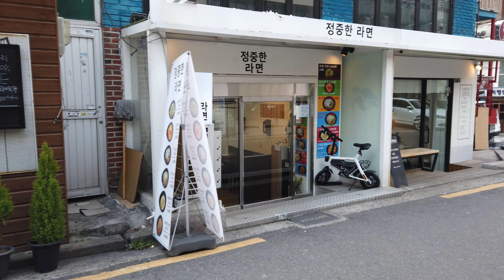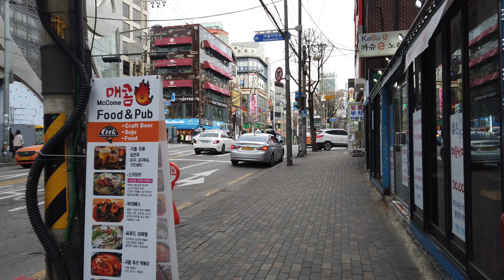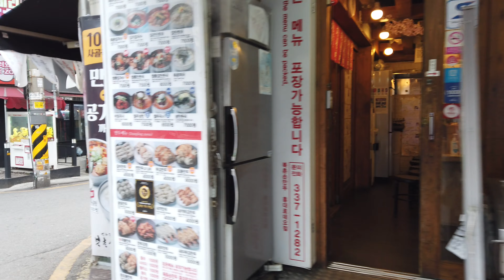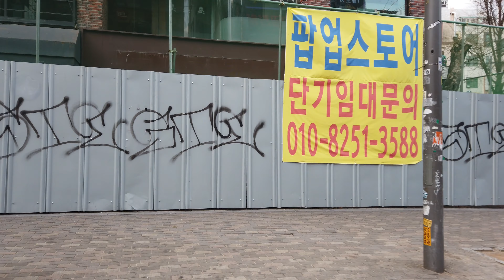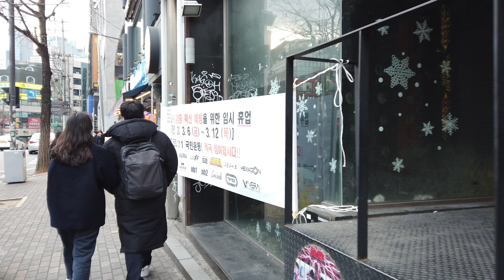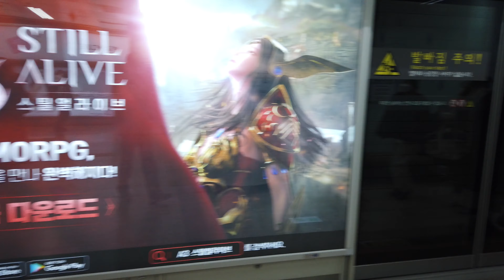홍대앞 - Walking around Hongdae Street, Seoul, Korea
Spring 2020
From 4:30pm to 5:30pm, on a Saturday afternoon

The Hongdae (Hangul: 홍대; Hanja: 弘大) is a region in Seoul, South Korea near Hongik University, after which it is named. It is known for its urban arts and indie music culture, clubs and entertainments. The area is located in Mapo-gu in the western end of Seoul, stretching from Seogyo-dong to Hapjeong-dong.

Hongdae (Korean: 홍대) is an abbreviation of Hongik Daehakgyo, Hongik University (홍익대학교). The term 'hongdae' is usually used in regards to Hongik University which has one of the nation's top fine arts colleges in South Korea.